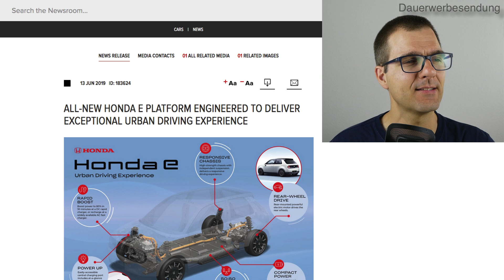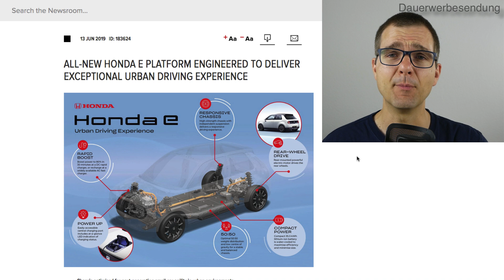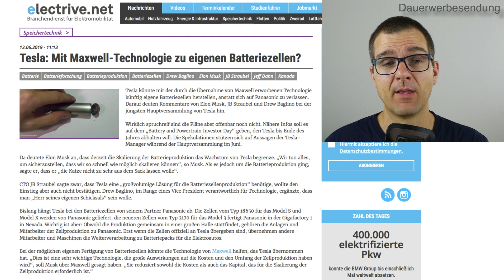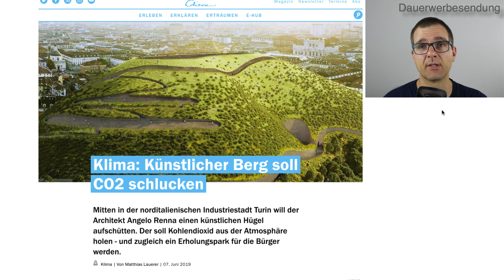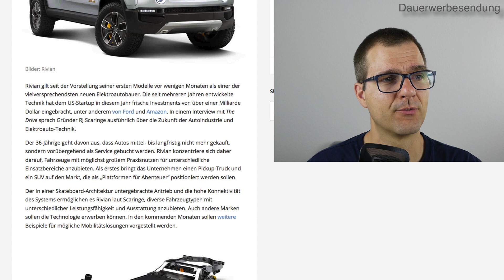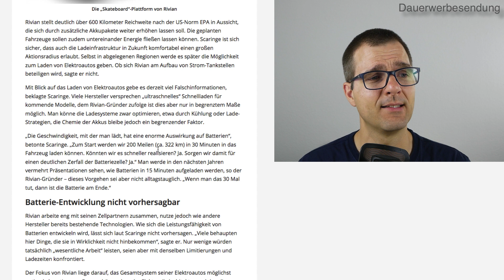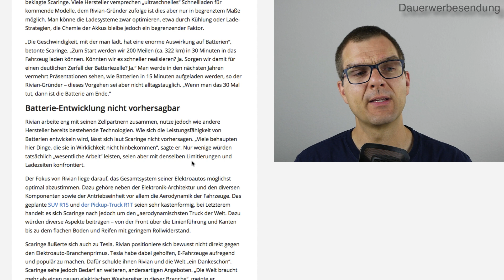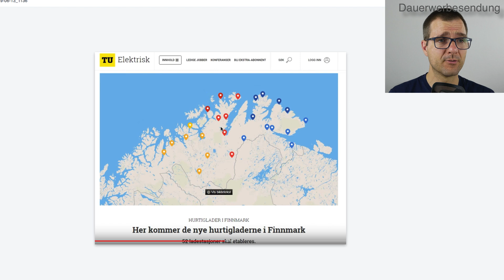Teslas Geheimplan zur Akkuzellproduktion I Künstlicher Berg schluckt CO2 I Rivian Interview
Service, Nachrichten und Praxis-Wissen zur E-Mobilität für Elektroautofahrer und Interessierte. Dauerwerbesendung*

Teslas Geheimplan zur Akkuzellproduktion, ein künstlicher Berg schluckt in Turin CO2 Rivian Gründer RJ Scaringe im Interview

Dauerwerbesendung:
Weil sogar werbliche Inhalte ohne finanzielle Gegenleistung des beworbenen Produkts als Werbung gekennzeichnet werden müssen, selbst wenn kein Werbevertrag zwischen mir und dem Anbieter besteht, habe ich mich entschlossen, meine Videos als Dauerwerbesendung zu kennzeichnen.